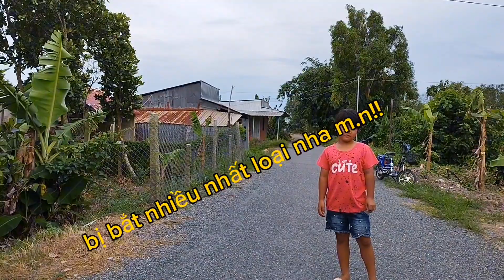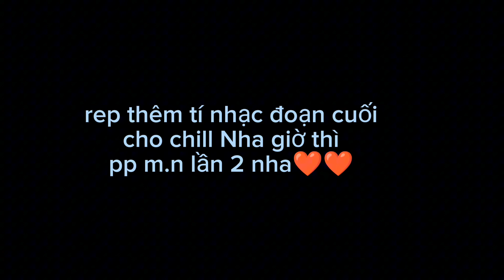Thanh Lâm Vlog| Trò Chơi Tuổi Thơ Tạt Lon Của Sớm Trẻ Trâu. Cười Té Ghế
_ trò chơi dân gian - tạt lon cùng những pha tấu hài cười nghiêng ngã